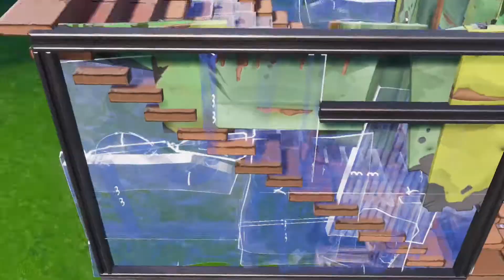JUEGO CON LA **NUEVA** SKIN (SOMBRA ENCAPUCHADA) Y MATO CON PISTOLA A MÁS DE 150 METROS -Ju Ya-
Hola chicos y chicas de YouTube esta vez, si he subido 3 videos en 2 dias esto es genial!!!.

Mandarme la captura de la suscripción con la campanita activada.

Comentar en este video.